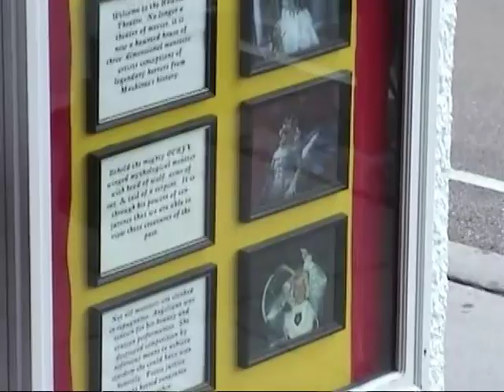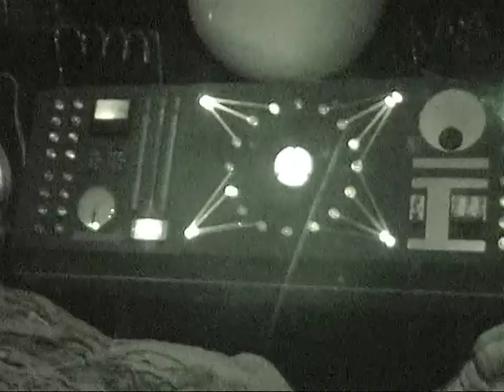2002 Mackinaw Island Haunted House